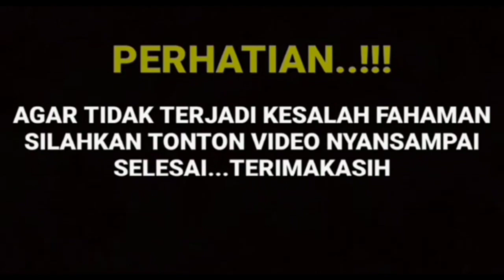KABAR KEHAMILAN ARTIS SINETRON IKATAN CINTA RUPANYA SUDAH TIGA BULAN